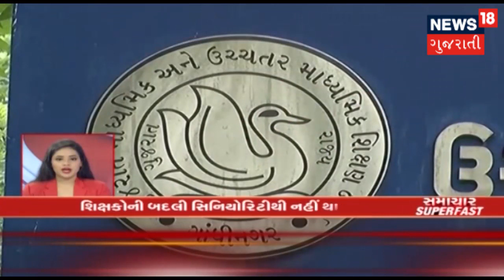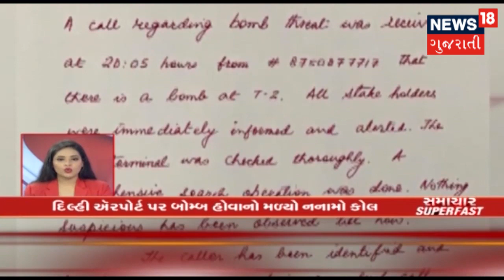આજના બપોરના 2 વાગ્યા સુધીના મહત્વના સમાચારો | Superfast Gujarati News | August 13, 2019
Uttarakhnadનાં ઋષિકેશમાં ગંગામાં પાણીનો પ્રવાહ વધ્યો. કુલ મૃત્યુઆંક 173 પર પહોંચ્યો. Karnataka તુંગભદ્રા નદીનો કહેર. Rahul Gandhiએ Wayanadના કલેક્ટર સાથે કરી બેઠક. Surat Ukai Damમાં પાણીની આવકમાં ઘટાડો નોંધાયો.